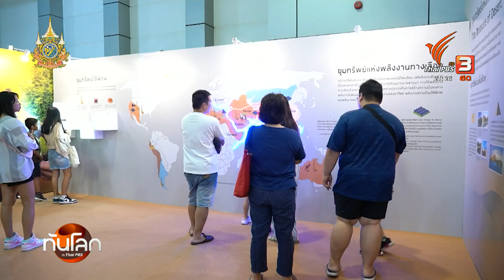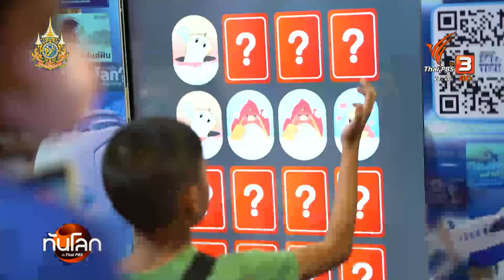พื้นที่การเรียนรู้วิทยาศาสตร์นอกห้องเรียนในไทย มีพอหรือยัง? | ทันโลก กับ Thai PBS | 29 ส.ค. 2567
การเรียนรู้นอกห้องเรียน เป็นเรื่องหนึ่งที่ช่วยส่งเสริมในเด็กเข้าใจเกี่ยวกับวิทยาศาสตร์และเทคโนโลยีมากขึ้น จากการสัมผัสประสบการณ์จริง แต่พื้นที่เหล่านี้มีเพียงพอสำหรับเด็กไทยหรือยัง คุณธรณินทร์ เทพวงค์ ไปพูดคุยกับผู้ปกครองถึงเรื่องนี้ ติดตามใน ทันโลก Sci & Tech